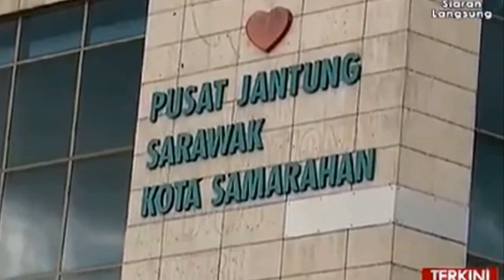UPACARA Penghormatan TerAkhir Allahyarham YAB Ketua Menteri Sarawak 12 Jan, 2017 Clip2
Jenazah Ketua Menteri Sarawak, Datuk Patinggi Tan Sri Adenan Satem dijadual akan dikebumikan di tanah perkuburan Islam Samariang selepas sembahyang zohor .

Sementara itu, HARI INI diumumkan sebagai Cuti pelepasan Khas bagi negeri Sarawak.

Tempoh berkabung selama 7 hari telah ditetapkan dan semua bendera diarahkan dikibarkan separuh tiang di Sarawak.  Orang ramai boleh memberikan penghormatan terakhir bermula pada pukul 10:45 pagi sehingga 12:45 tengah hari di Masjid Jamek, Petra Jaya.

Allahyarham Datuk Patinggi Tan Sri Adenan Adenan, 72 tahun menghembuskan nafas terakhir kira-kira pukul 1.20 tengah hari di Pusat Jantung Sarawak, Kota Samarahan, Kuching berikutan komplikasi jantung.

Allahyarham meninggalkan seorang balu, Datin Patinggi Datuk Amar Hajah Jamilah Anu dan 5 orang anak.